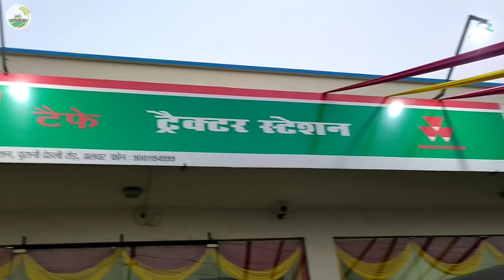Old Tractor Sale Alwar Rajasthan Tractor Station//Second Hand Tractor//Used Tractor Market Alwar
sonalika _tractor